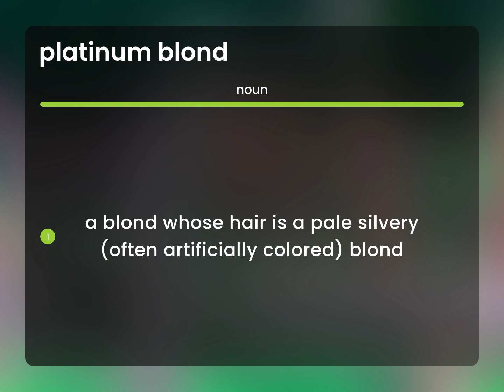Platinum blond — meaning of PLATINUM BLOND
What is PLATINUM BLOND?

Susan Miller (2023, April 24.) Definition of Platinum blond